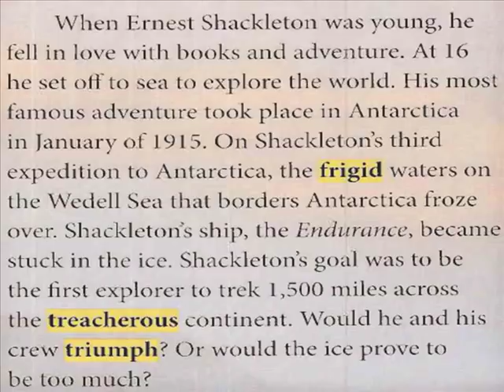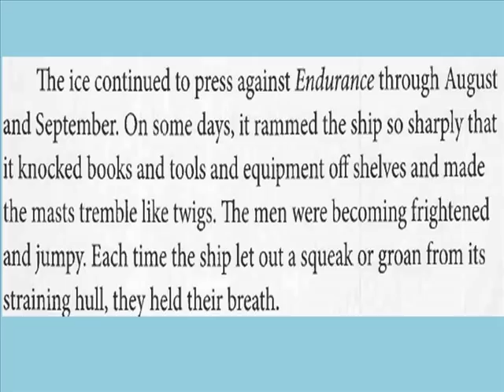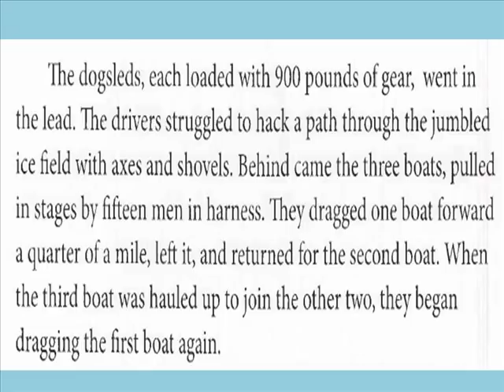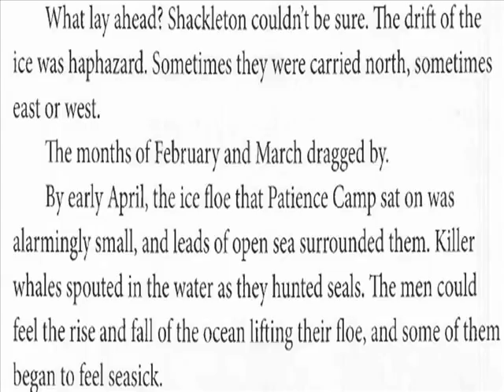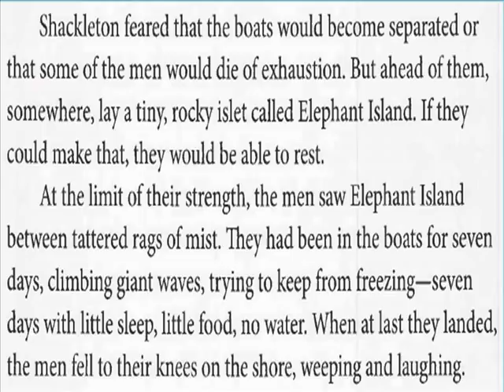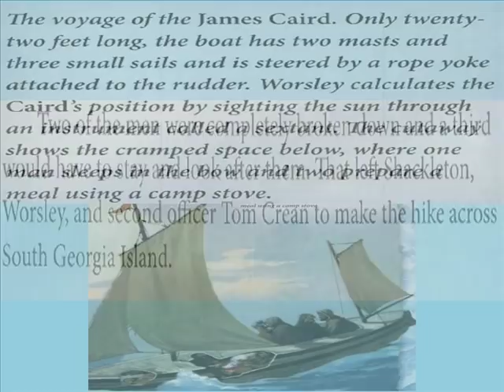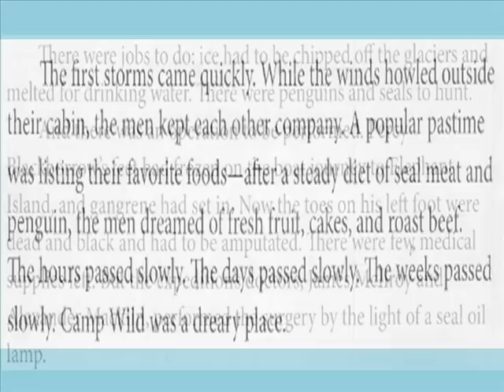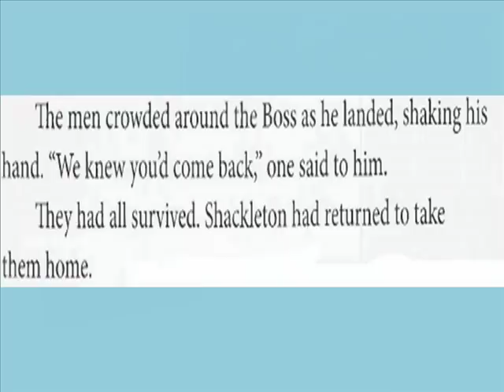Spirit of Endurance